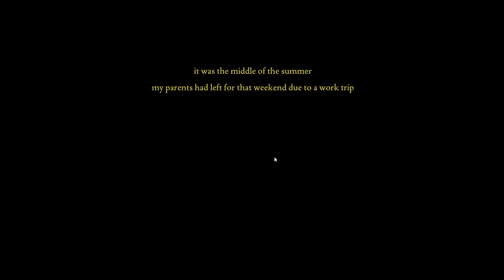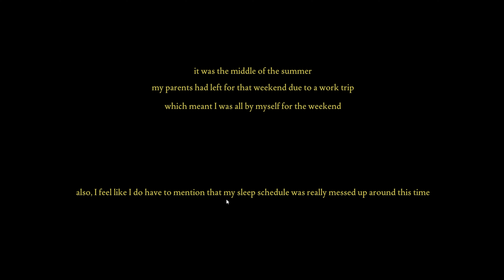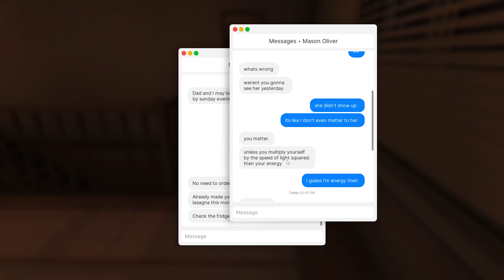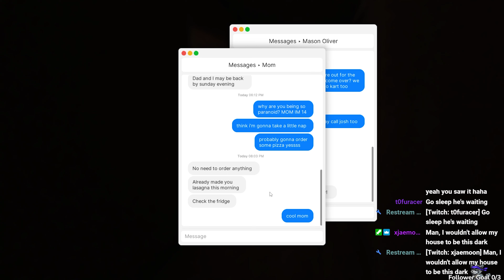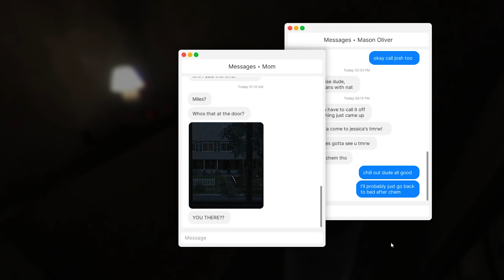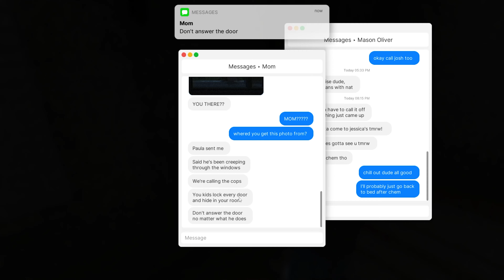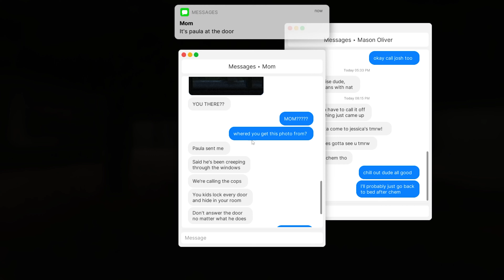Home Alone but its a horror movie | BASED ON A TRUE STORY | Fears to Fathom: Home Alone